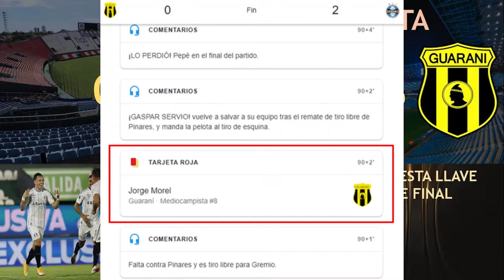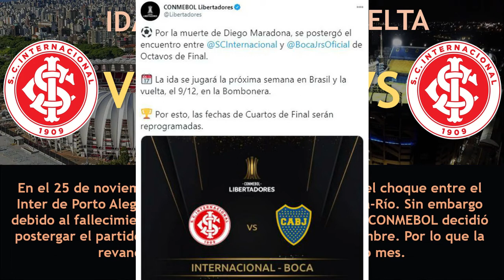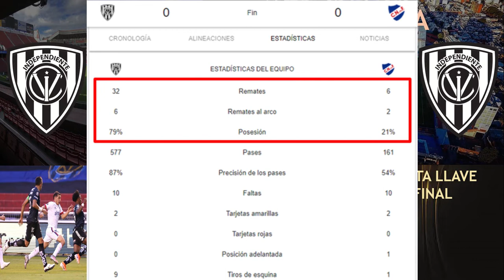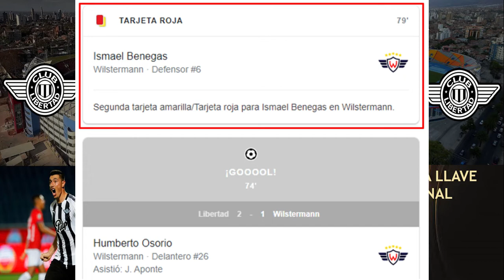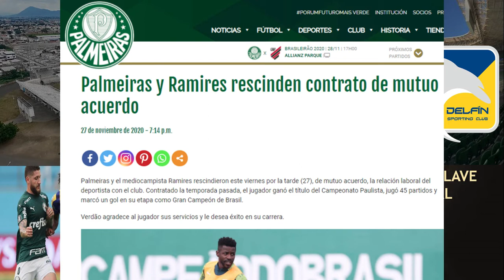Copa Libertadores 2020-21 | 8vos de final (VUELTA) | Predicciones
Mis predicciones de los choques de vuelta de los 8vos de final de la Copa Libertadores 2020-21. A excepción del Boca vs Interacional, ya que en esta llave, se aplazó el choque de ida al próximo martes 2 de diciembre de este año. Esto debido al fallecimiento de Diego Armando Maradona. Mi predicción del partido de vuelta de ese choque la daré en la pestraña de la comunidad, una vez que se realice el partido de ida.

Esto para que YouTube te notifique cuando suba un nuevo vídeo.

¡SALUDOS!